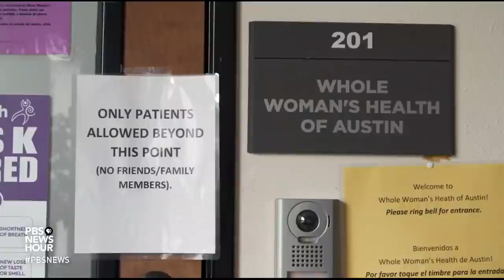How the Supreme Court's ruling on Texas abortion law could affect reproductive rights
Abortion has been front-and-center at the Supreme Court this term. The justices on Friday issued their opinion on a controversial Texas law, allowing abortion providers to continue challenging the measure in lower courts, but leaving the law in place for now. John Yang reports.